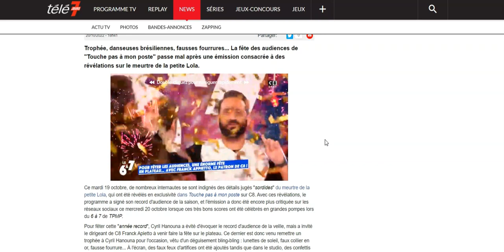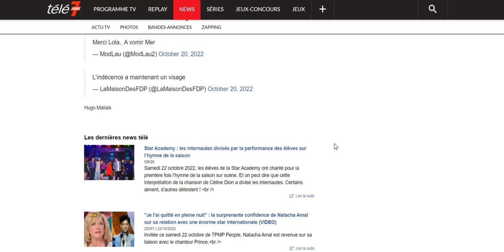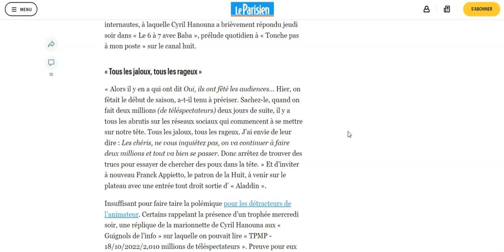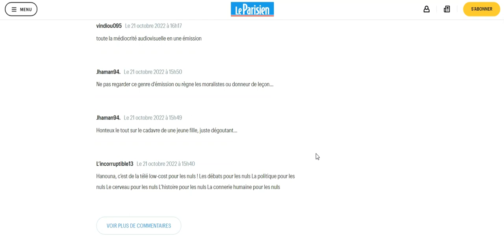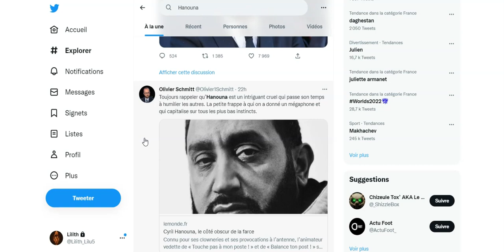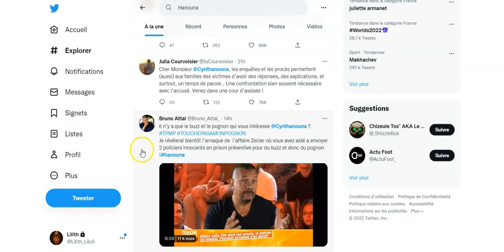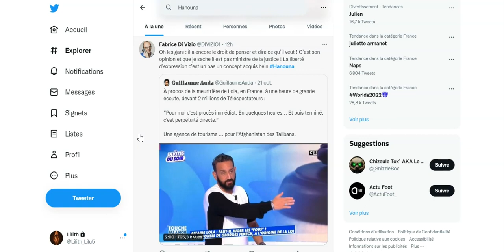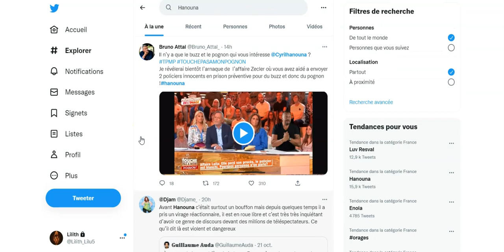Cyril Hanouna célèbre le record d'audience sur le meurtre de Lola